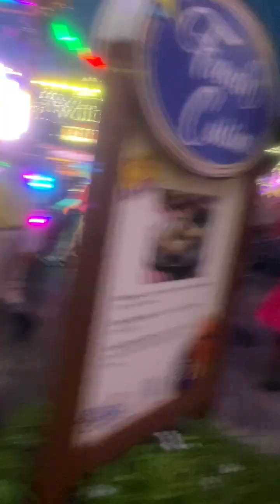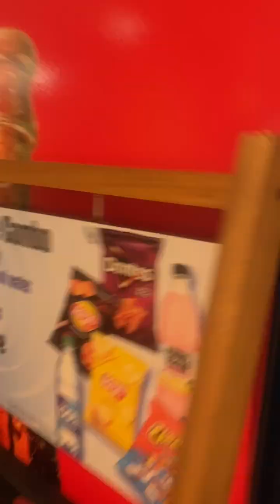Kings Island Grand Carnivale Spectacle of color parade